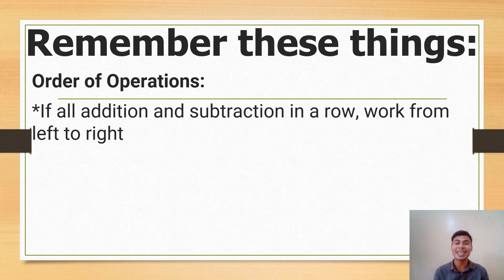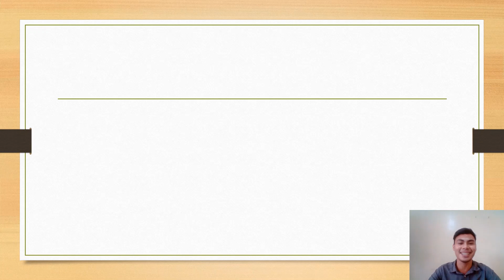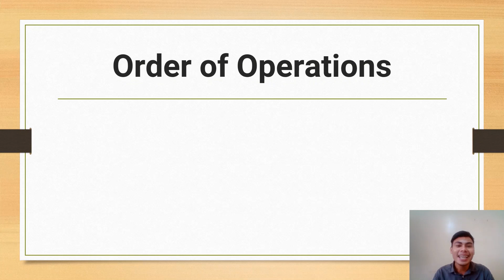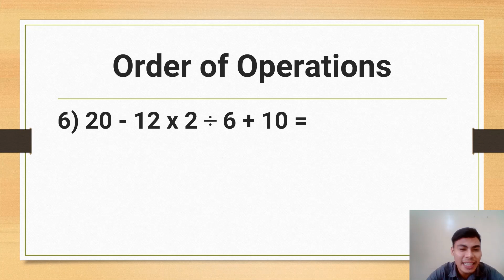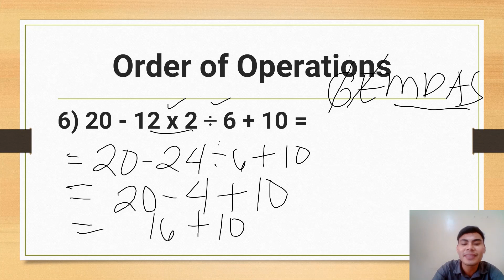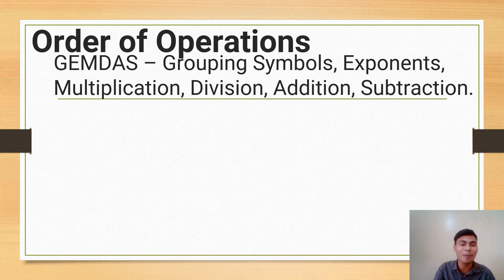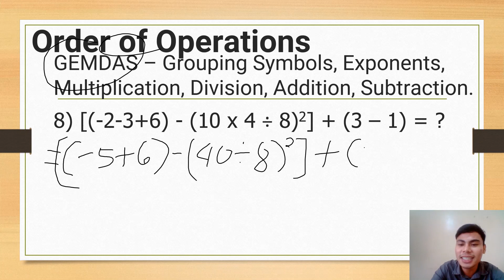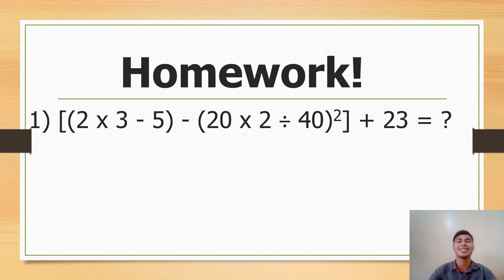PART (4) - Operations on Integers | GEMDAS | Review for LET and CSE Takers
Good day! These videos are for your review for the Licensure Examination for Teachers (LET) and the Civil Service Commission (CSC) Examination. In the LET Table of Specification, this belongs on the Fundamentals of Mathematics, Operations on Integers, Topic 1.1! Happy learning, everyone! Here are the links!